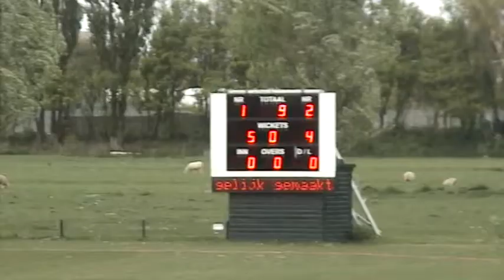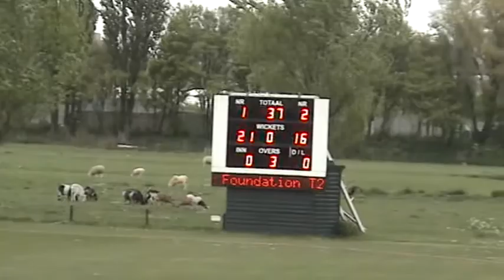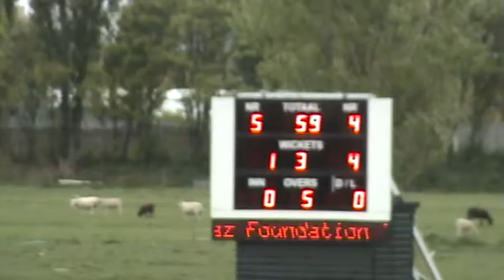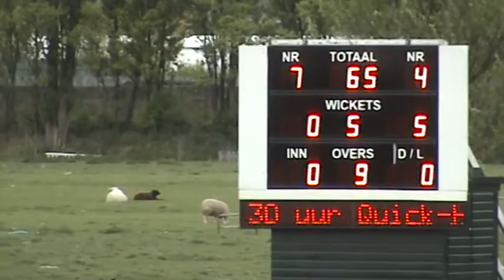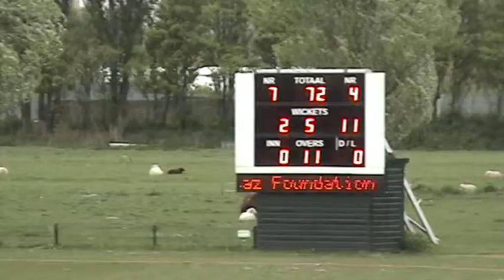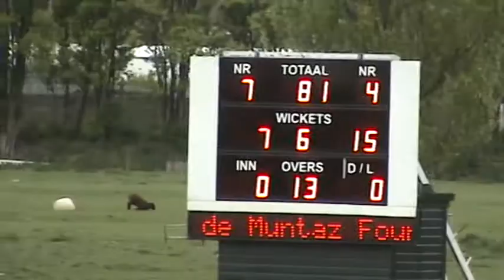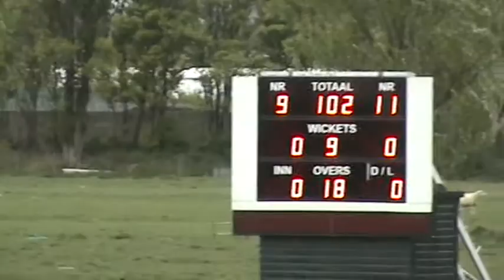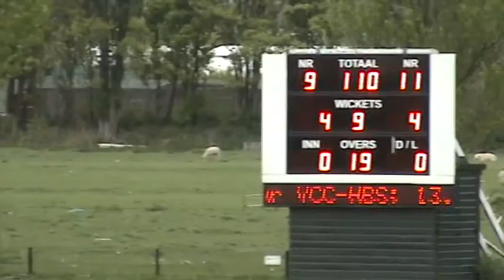30-4-17 Muntaz Cricket Cup Final with HBS batting innings vs Quick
First off the Jarron Morgan show with some images of him reaching 100 off 42 balls in the match HBS vs VCC.

HBS vs Quick in the final - HBS batting & 116 ao.